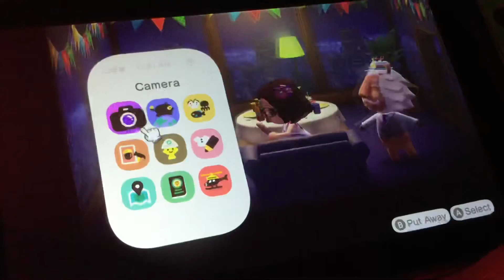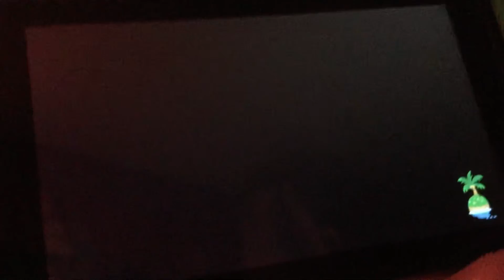WMP: Animal Crossing New Horizons Journal Entry 488 Lionel’s Birthday (Nintendo Switch)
Today is Lionel’s Birthday. So I’m celebrating it here. Also they did release an update today. There adding Fireworks Shows, and new food items.